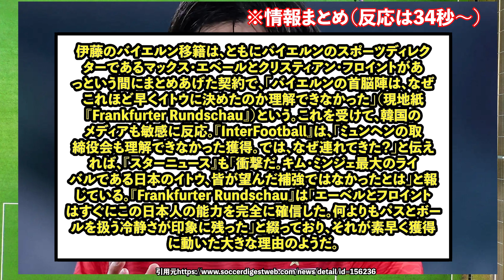【悲報】バイエルン伊藤洋輝さん、電撃加入もとんでもない事態に…